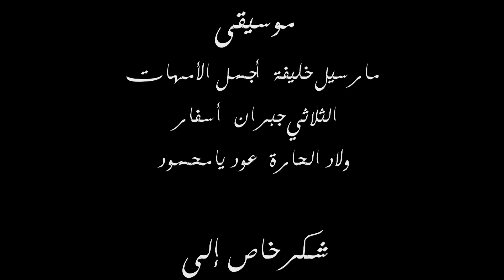الفيلم القصير شجن - SORROW | فريق فلاش الإبداعي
عن قصيدة وعاد في كفن للراحل محمود درويش ..رسالة الفريق إلى كل أم الشهيد وتهنئتها بشهادة ولدها الذي ضحى بروحه فداء للوطن والمواطن
تمثيل وكتابة : نورهان باكير .. نغم داوود
تصوير و أخراج : أحمد الأحمد